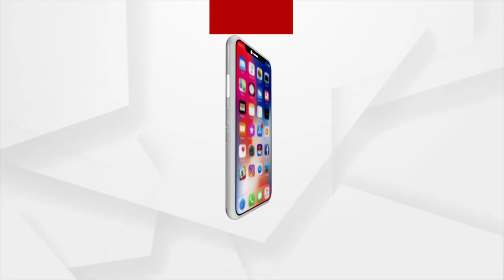Elephant Attack In Khordha, One killed, Another Injured